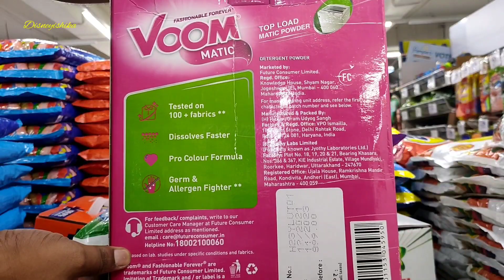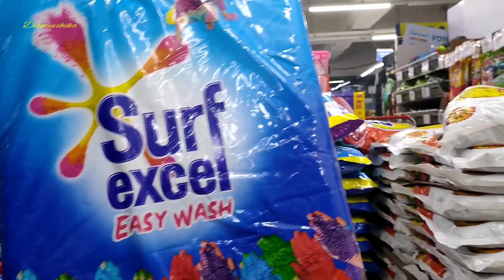Reliance Smart Latest Offers || Reliance Mart Latest Daily Essential Sale || D-Mart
@disneyishika videos